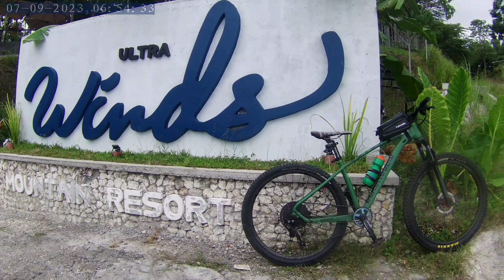Romance de Amour